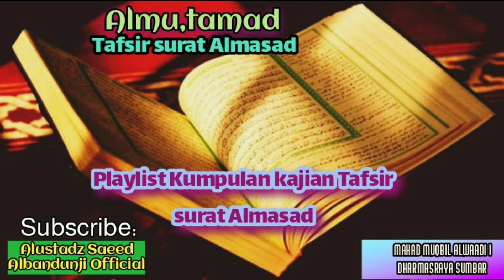PLAYLIST TAFSIR SURAT ALMASAD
PENULIS DAN PEMATERI:
USTADZ SAEED ALBANDUNJI
PEMBINA MAHAD MUQBIL ALWAADI,I  - DHARMASRAYA SUMATERA BARAT